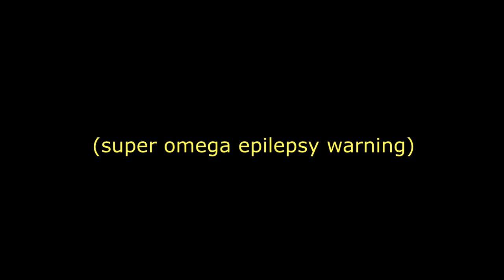[ytpmv] The Clown Depot Beat (bonus track in description)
my computer struggled to run Sony Vegas with more than 3 video clips active but i still got this done because it was ridiculously fun